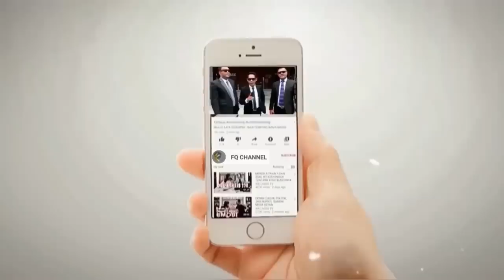JLEB‼️ MENDINGAN LU JANGAN NGAKU HABIB BIKIN MALU NABI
Nasihat Habib Jindan kepada mereka yang suka koar-koar ngaku habib, dengan tegas Habib Jindan mengatakan mending pulang saja karena bikin malu nabi muhammad.